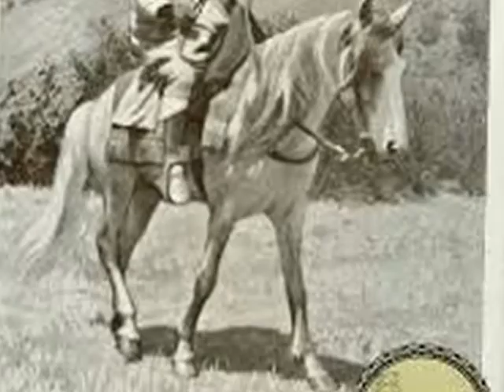بطل الريف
قصيدة للشاعر العربي الكبير ابراهيم طوقان.ألحان صلاح خالوب

في دكرى معركة أنوال المجيدة.